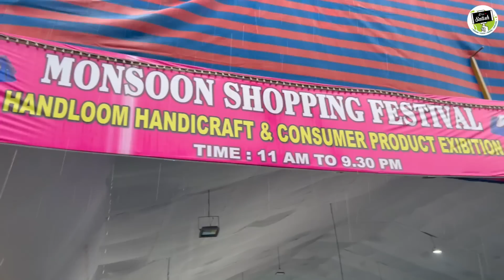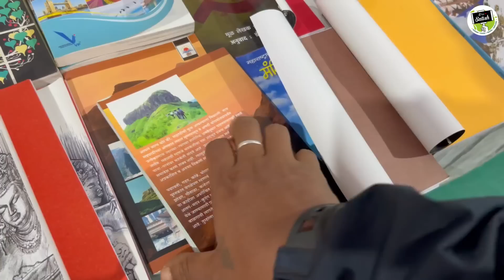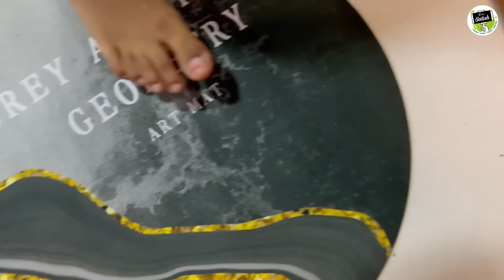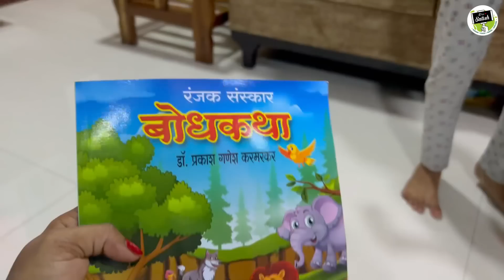आम्ही गेलो पनवेलच्या Monsoon फेस्टिवल धमाका सेलला 😍 | Monsoon Sale In Panvel | S For Satish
कोकणी घरगुती मसाला ऑर्डर करण्यासाठी खाली दिलेल्या Whats app नंबर वर संपर्क करा.

(आम्ही या मोबाईल नंबर शिवाय कुठल्याच इतर नंबरवरून मसाला ऑर्डर घेत नाही)

आमचा परिचय :
आपल्या 'S For Satish' या युट्युब चॅनलवर आम्ही गावाला गेल्यावर कोकणातील गावाकडचे व्हिडीओ दाखवतो, त्याचबरोबर आम्ही पनवेल येथे आल्यावर घरगुती साध्या सोप्या रेसिपी, त्याचप्रमाणे शहरातील विविध मार्केट, फॅमिली व्हिडीओ दाखवत असतो. तशी आमची युट्युब या क्षेत्रात 'कोकणातील एक युटूबर' अशीच ओळख आहे. आम्ही त्यासाठी जास्तीत जास्त कोकणातील गावाकडचे व्हिडीओ घेऊन येत असतो. आम्ही मूळचे कोकणातील शेतकरी आहोत. आमचा 'शेती' हाच पारंपरिक व्यवसाय आहे; परंतु गेल्या काही दशकांत कोकणातला शेतकरी शेती सोडून शहरात स्थलांतरित झाला त्यातील आम्ही सुद्धा एक आहोत. स्थलांतरित होण्याची कारणे तशी अनेक आहेत. पण आम्हाला वाटतं आपली शेती सोडायची नाही आणि त्यासाठी अजूनही गावाकडे जाऊन थोडीतरी शेती करतो. आम्ही कोकणात गावाकडे गेलो कि, एकदम गावच्यासारखे राहणीमान स्वीकारतो आणि शहरात आल्यावर शहरासारखे राहतो. आमच्या दोन्ही ठिकाणच्या राहणीमानात तुम्हाला बराच फरक जाणवत असेल. मला माझ्या वडिलांनी शिकवले होते ''जिथे जाशील तसा राहायला शिक.''  आम्ही प्रत्येक प्रसंगात सकारात्मक राहण्याचा आणि त्याच पद्धतीने पाहण्याचा प्रयत्न करत असतो आणि आपले हे 'युट्युब चॅनलचे कुटुंब' तसेच आहे. जे आम्हाला नेहमी चांगले मार्गदर्शन, सल्ले देणारे, आम्हाला समजून घेणारे आहे. तुम्ही सुद्धा त्या कुटुंबाचा एक सदस्य आहात. आपले हे कुटुंब आणखी असेच बहरत राहो आणि आम्ही तुम्हाला असेच छान छान व्हिडीओ दाखवत राहू. तुमचे प्रेम असेच कायम असुद्या.